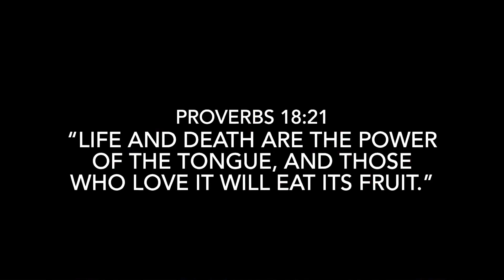our words really do matter!